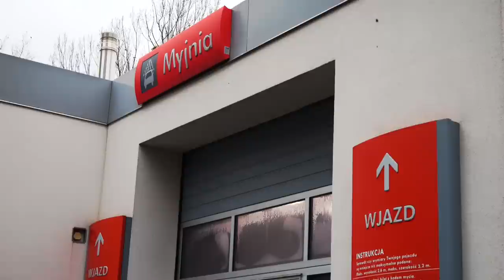UBER - reakcja na przyspieszenie 571 HP Taycan 4s !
W dzisiejszym odcinku Uber w Porsche Taycan 4s Cross Turismo!